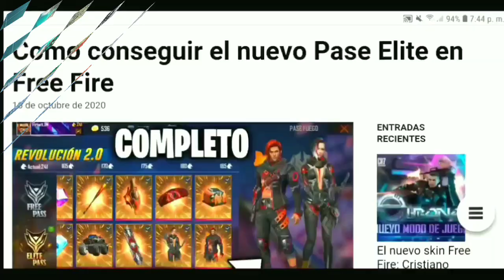CUAL P90 RITMO DESINTEGRADOR ES LA MEJOR, NARANJA O ROJO? 🤔 Free Fire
MIRA EL VIDEO COMPLETO, DEJA TU LIKE Y COMENTA 😍😎

Gracias por el apoyo, vamos por los 500 K subs , De corazón 😍💓